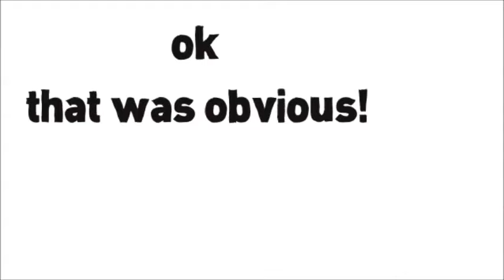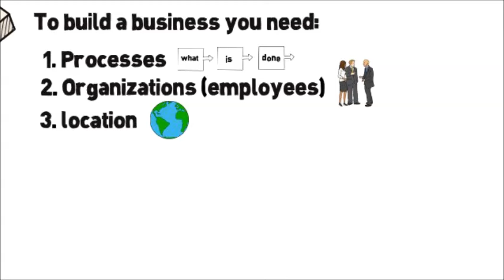What is Enterprise Architecture? animated video definition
A short animation video on what is 'Enterprise Architecture'
I give 3 definitions here that are relevant to general understanding of the term.